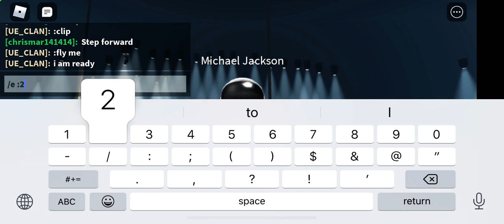Rocket man (Volume Warning)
Sorry it was bass boosted we couldnt do nothing about it sorry